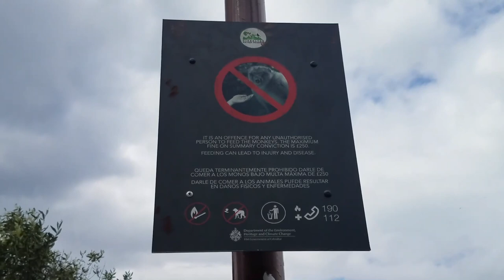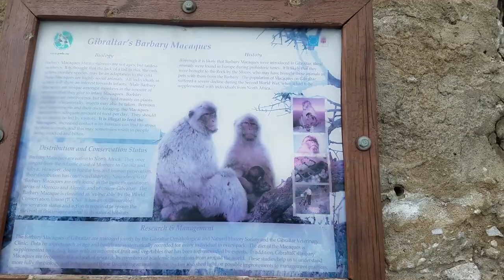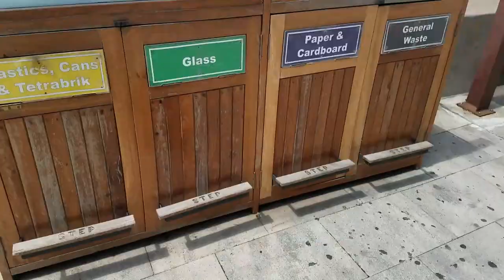Monkeys Jump atop Minibuses, Amuse Tourists in the Gibraltar Nature Reserve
My tour minibus is heading downhill in the Gibraltar Nature Reserve. There’s a monkey in the middle of the road and two sitting on the wall! Now two on the right. They are also climbing on the bus!

Our guide tells us we’re going to make a stop here for 10 minutes to look at the monkeys. Four are on top of the two minibuses ahead of ours, then one jumps on our bus.

Wow there’s a whole bunch of monkeys all over the place. Crazy to watch them climb on the roofs of the minibuses. Not a part of the Costa Pacifica shore excursion I was expecting! I had no idea they had monkeys in Gibraltar. Specifically they are barbary macaques. They are the only tailless monkey species.

“Although it is likely that Barbary Macaques were introduced to Gibraltar, these animals were found in Europe during prehistoric times,” according to an information sign. “It is likely that they were brought to the Rock by the Moors, who [might] have brought these animals as pets with them from the Barbary.”

A tourist illegally feeds a monkey. Our guide had warned that is strictly forbidden. Another tourist poses for photos with a monkey. In addition to the entertainment the monkeys are providing, there’s a fantastic view over Gibraltar. There’s the cable car going up the Top of the Rock. We’ll be on that cable car at the end of this excursion.

A monkey climbs along the wall. Russian passengers on my tour sit down to pose with the creatures. The mountains of Morocco are visible in the distance across the Strait of Gibraltar.

This video concludes with a monkey eating on the railing overlooking the city.